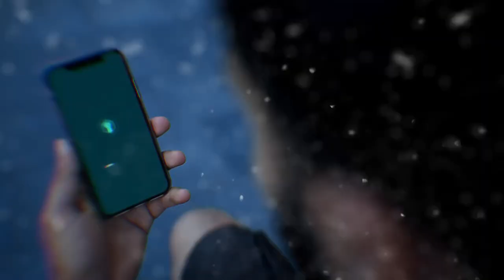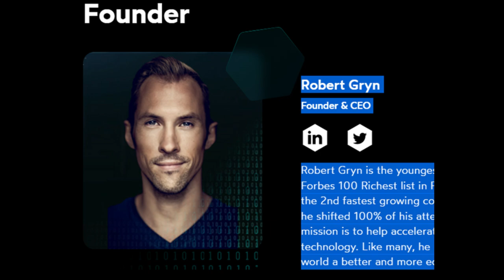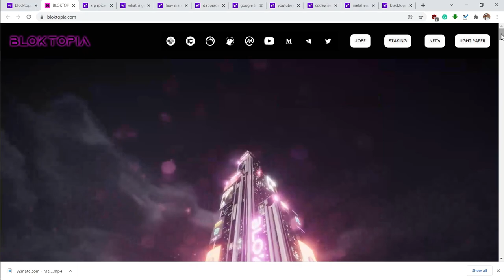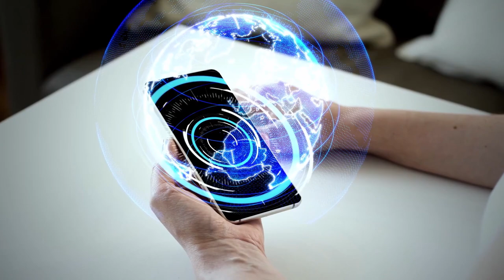Metahero el Portal al Metaverso - HERO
Bienvenidos al futuro. Mark Zuckerberg describe el Metaverso como la Internet en la que estás dentro en lugar de simplemente la que miras.
La pregunta entonces es, ¿cómo entramos al metaverso?